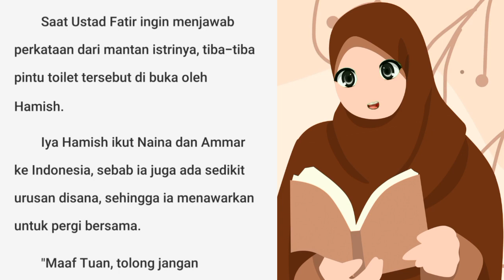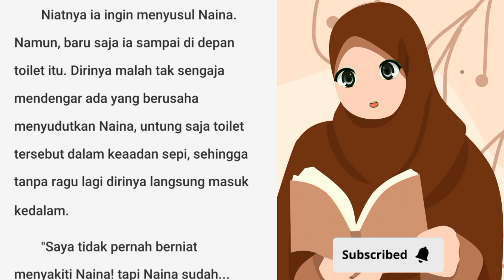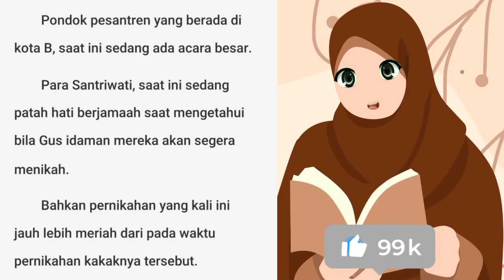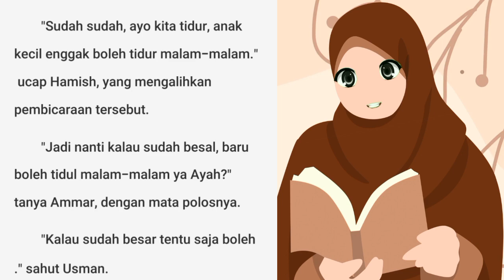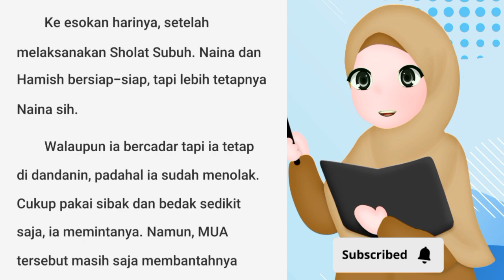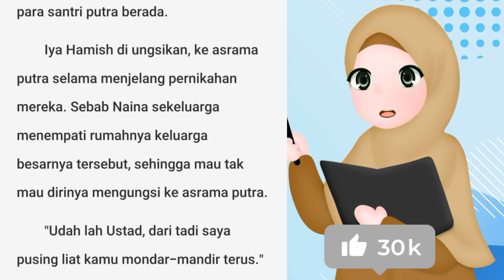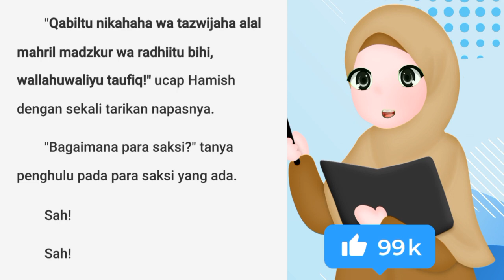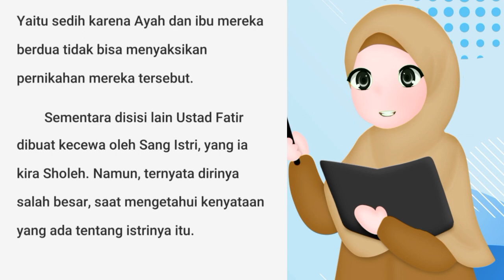Bab 79 dan 80 Novel ANA UHIBBUKA FILLAH, USTADZ! | Novel Romantis Terbaru | Novel Populer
Buat kalian yang baru Join di Kata Cerita, kalian bisa mulai dari Bab 1 Novel ANA UHIBBUKA FILLAH, USTADZ! yang ada di Playlist. Bisa juga kalian klik tautan dibawah ini :

💝DAFTAR NOVEL KAMI YANG SELESAI💝

💝DAFTAR NOVEL KAMI YANG SEDANG TAYANG💝